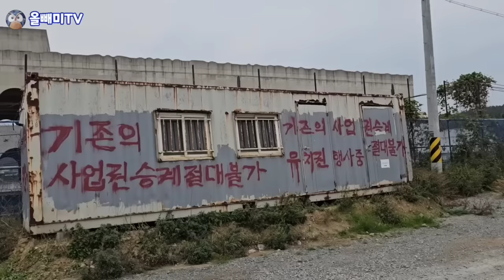[다시보기] 국내최대 유령 리조트 ☆ 2천억 날린 유러피안리조트